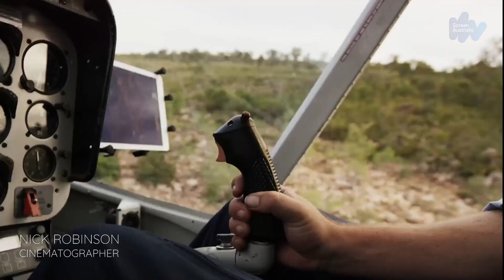River - Behind the Scenes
Co-writer and co-director Jennifer Peedom talks with Screen Australia journalist Caris Bizzaca about the making of the new documentary project, River, a companion piece to her acclaimed feature doco, Mountain. In this video, Peedom describes how the collaboration with Richard Tognetti and the Australian Chamber Orchestra works, how Jonny Greenwood and Radiohead became involved, the stunning drone photography and how COVID changed her approach to filming.

River releases in Australian cinemas on 24 March 2022.